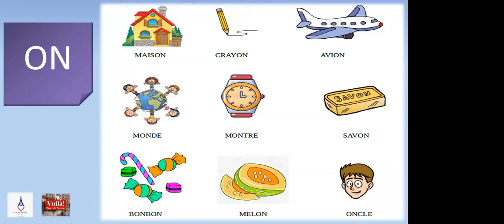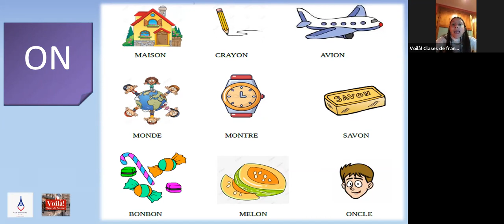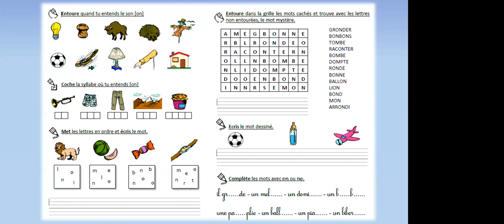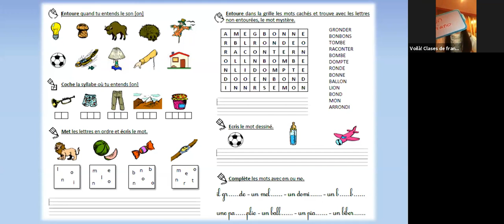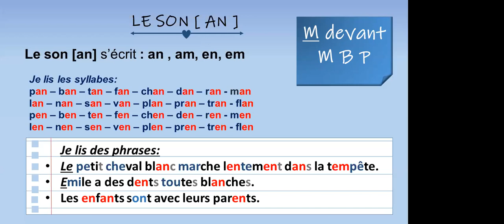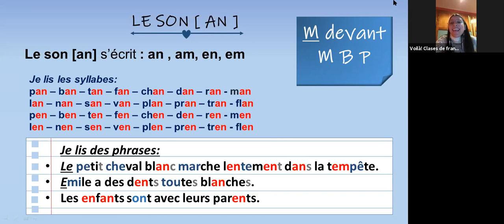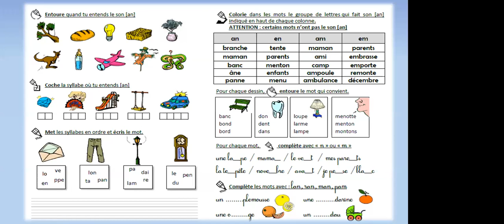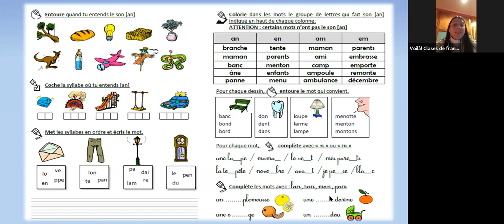Classe #2 avec Prof Ersilia - Niveau A1 - le 6 dec